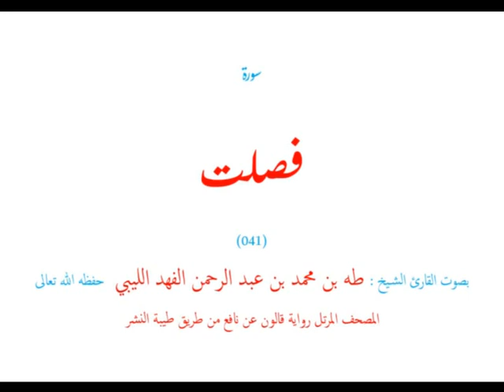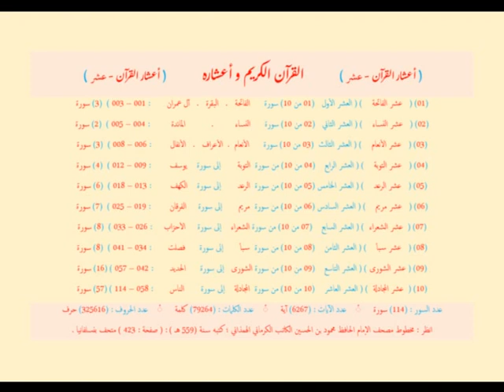🌷قرآن كريم🌷ختمة (10) أيام🌷يوم (08)🌷العشر (08) الثامن من القرآن الكريم🌷